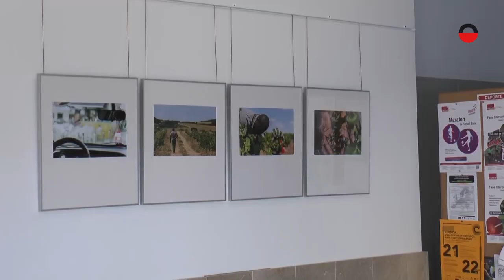El alumno Alex Basha expone en la sala Ricardo Ortega un trabajo fotográfico sobre inmigración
La sala Ricardo Ortega de la Facultad de Periodismo acoge la última exposición de este curso, Ecos de África. En esta ocasión, uno de los alumnos, Alex Basha, ha retratado la vida de varias familias africanas afincadas en Albacete.